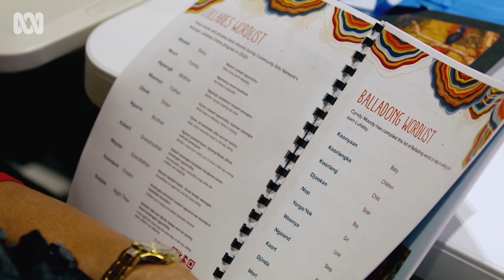Reviving lost language | Australia to Me | ABC Australia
Phil Bartlett is a language facilitator, Charmaine Councillor and talented singer/songwriter living and working on Ballardong Noongar Country in Northam, WA.

Phil runs Noongar Lullabies, a program aimed at reviving and teaching Noongar culture and language through lullabies.